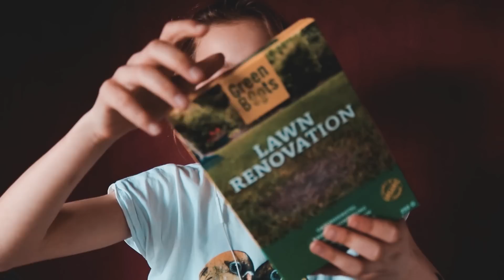ASMR LENTE-TINGLES! (Nederlands) (asmr)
- Hallo, tof dat jullie kijken naar een nieuwe video! Vandaag ga ik jullie lentetingels geven met tuinspullen! Ik hoop dat je hier van kan genieten!

- LIKE DEZE VIDEO NIET TENZIJ JE HEM ECHT LEUK VOND
(zo weet ik of ik het goed doe)